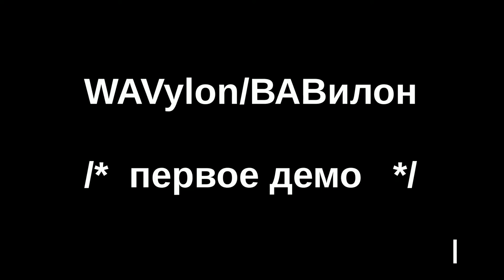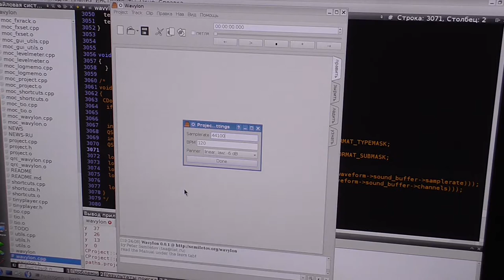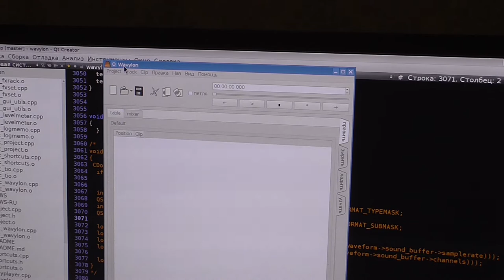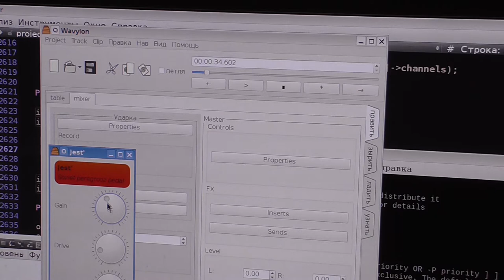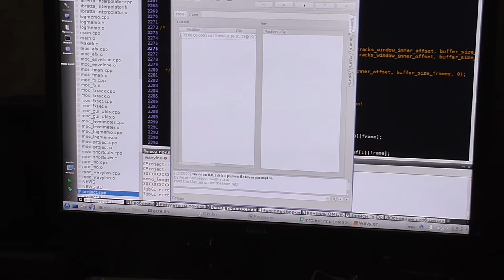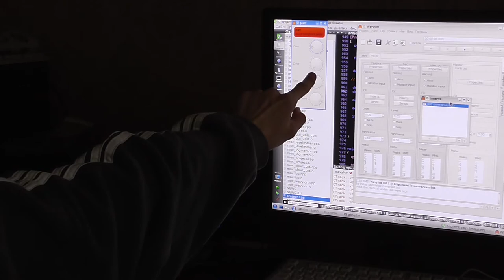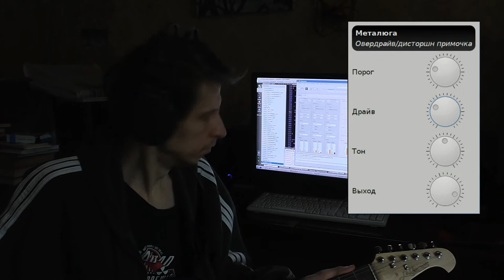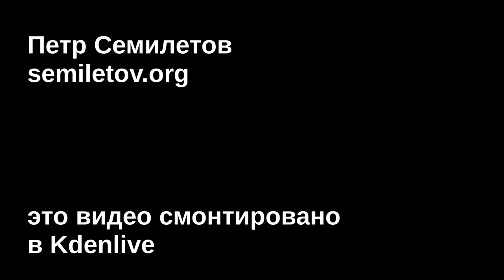ВАВилон, демо 01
На этом видео Петр Семилетов показывает сырую и глючную версию своей программы звукозаписи Вавилон.